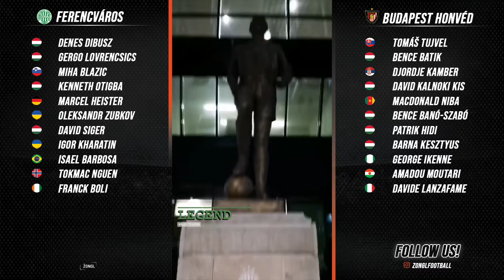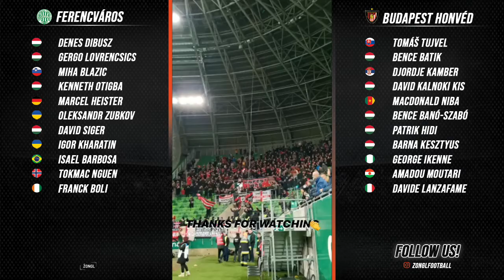Budapest derby! Ferencváros - Honvéd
Watch the Budapest derby from a different perspective!